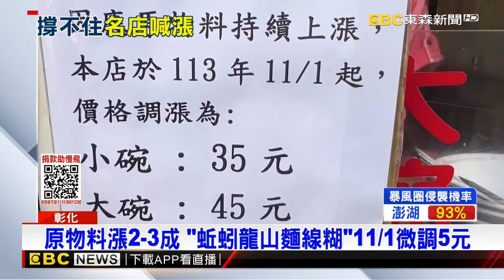撐不住！鹿港麵線糊名店紛漲價 11/1起漲5元@newsebc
彰化鹿港旅遊必吃傳統手工麵線糊，但知名的百年老店「王罔麵線糊」率先宣布，撐不住要微調五元，其他名店，像是「蚯蚓龍山麵線糊」和「阿三璋手工麵線糊」也都公告跟進，從十一月一號開始，一碗漲五元，小碗變成35元，大碗45元，雖然漲價還是平價，可以接受。

11/10~11/24 敬請鎖定51頻道！
⚾場次看這邊⚾
11/13 18:25 中華VS韓國
11/14 18:25 中華VS多明尼加